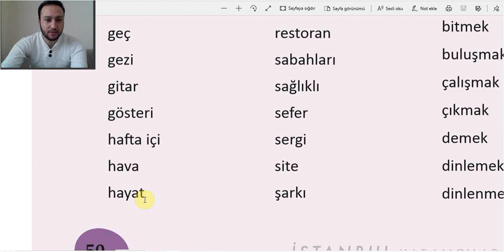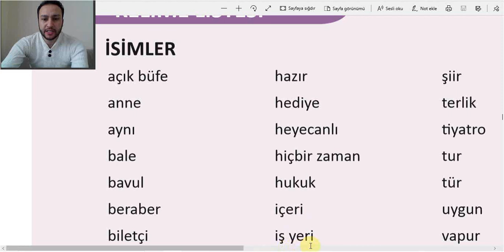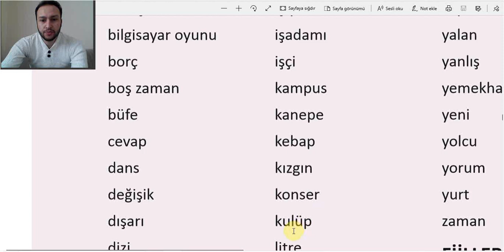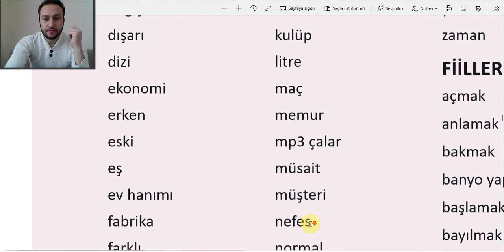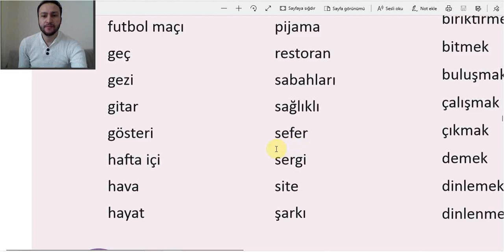كلمات اللغة التركية كتاب اسطنبول A1 الوحدة الثالثة 1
يحتوي الفديو على عدد من الكلمات التركية مع معانيها والموجودة في كتاب تومر اسطنبول المستوى الأولA1 .